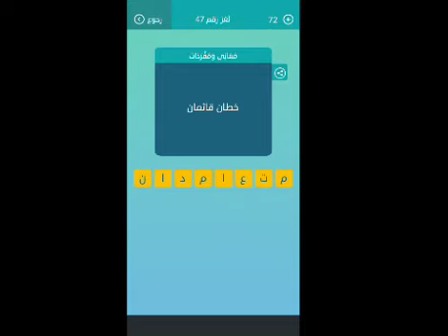خطان قائمان كلمات متقاطعة